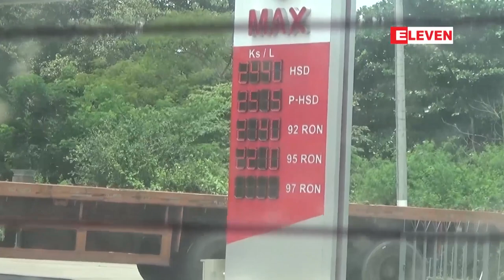စက်သုံးဆီဈေး ဆက်တိုက်မြင့်တက်နေပြီး စံချိန်တင်အဖြစ် ရန်ကုန်တွင် ဓာတ်ဆီတစ်လီတာ ၂၆၀၀ ကျော်သို့ရောက်ရှိ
စက်သုံးဆီဈေး ဆက်တိုက်မြင့်တက်နေပြီး စံချိန်တင်အဖြစ် ရန်ကုန်တွင် ဓာတ်ဆီတစ်လီတာ ၂၆၀၀ ကျော်သို့ ရောက်ရှိလာကြောင်း စက်သုံးဆီအရောင်းဆိုင်များမှ သိရသည်။